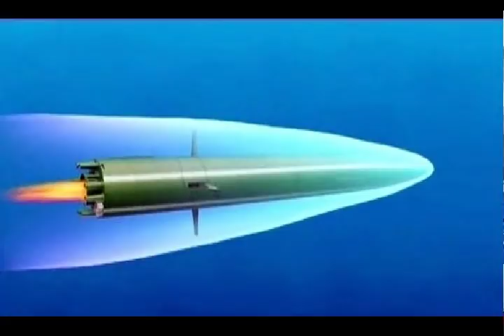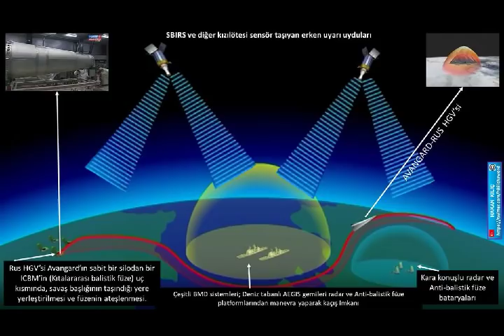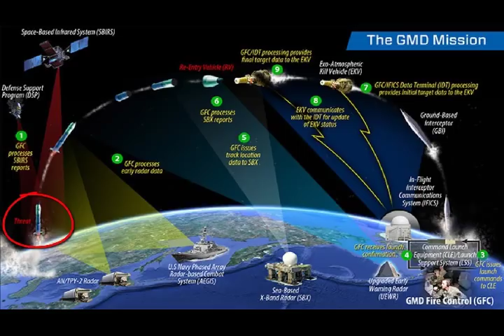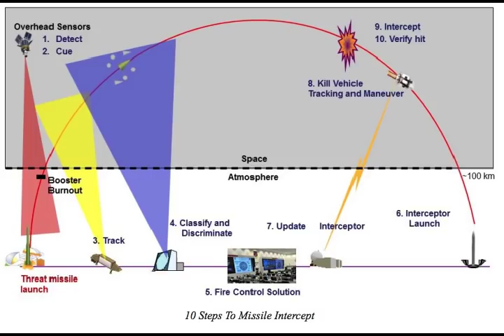The U.S. Hypersonic Missile Defense System "Glide Breaker" Project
Please Support As and Give me a Feed Back to Improve. Defense News All In One check out this blog Hypersonic weapons acceleration is taking place within a high-threat global environment. Alongside Russia, China has also been visibly conducting hypersonic weapons tests, leading some to raise the question as to whether the US could be behind